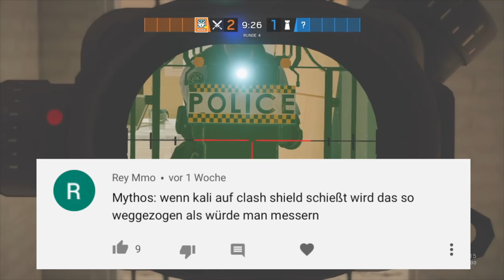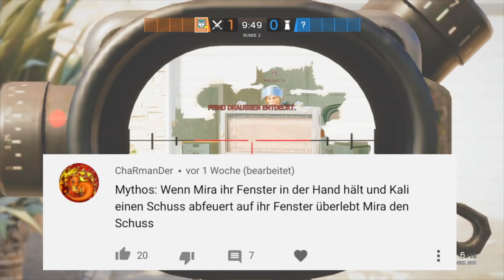Wer hat den Größten ? Rainbow Six Siege Mythbusters Episode 51 German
• Schnitt:
externe Festplatte

Musik im Video:

Über diesen Kanal:

Wir können gerne mal zusammen Zocken dafür musst du nur in meine Community beitreten :" Rainbow Six Siege Peaceekeeperr " (nur Ps4) dort lade ich ab und zu Zuschauer ein um Myhtbusters zu drehen oder paar Runden zu Zocken :)
Freundschaftsanfragen können nicht mehr angenommen werden !